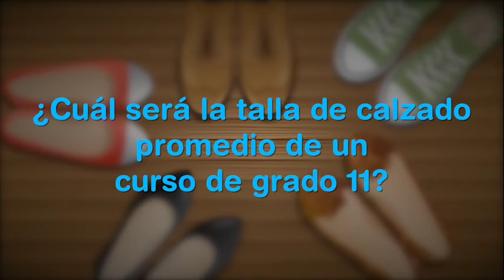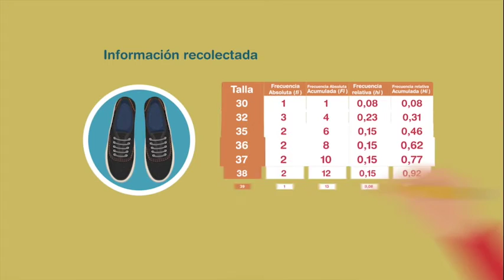Orientaciones matemáticas 9 1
Orientación sobre cómo usar la caja de herramientas del día E. Se utiliza como ejemplo la matriz de referencia de grado noveno; el aprendizaje: Resolver problemas que requieran el uso e interpretación de medidas de tendencia central para analizar un conjunto de datos en el marco del componente aleatorio, y se sugiere la realización de una serie de actividades en el aula para obtener un conjunto de datos desde el cual  calcular e interpretar estas medidas.